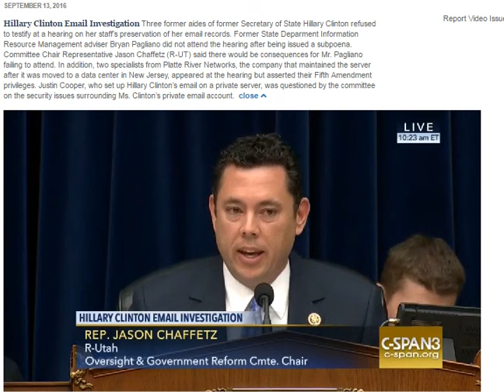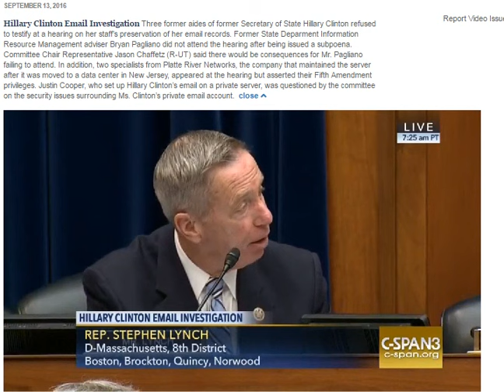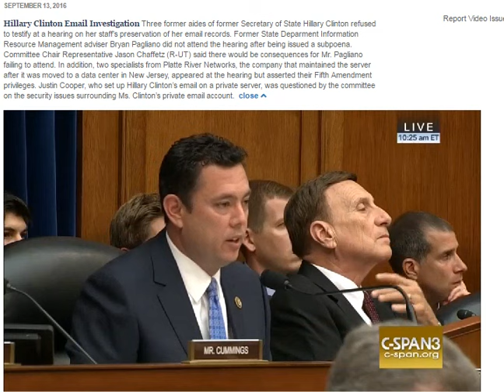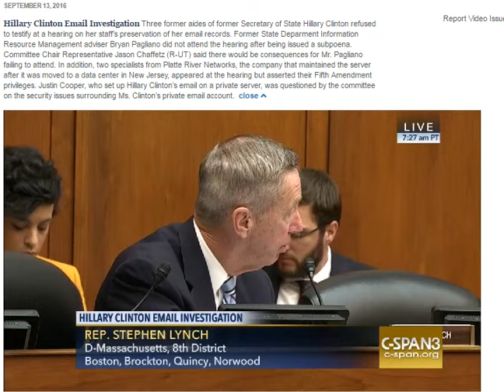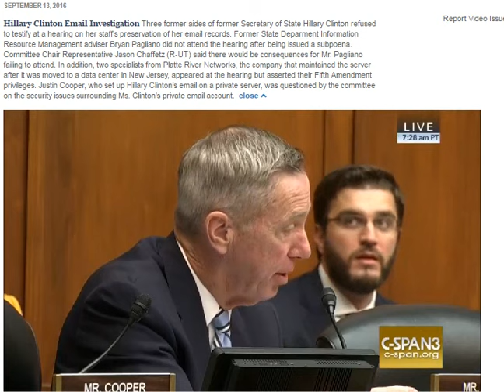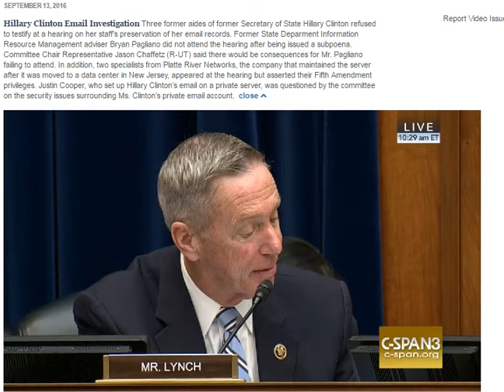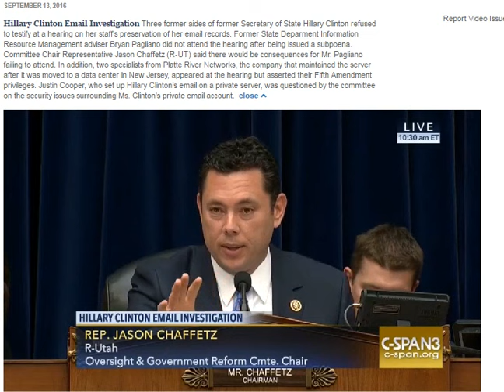Trey Gowdy Weighs in on Bryan Pagliano's Refusal to Appear - 9/13/2016 Hillary Email Hearing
Trey Gowdy Weighs in on Subpoenaed Witness Bryan Pagliano's Refusal to Appear - 9/13/2016 Hillary Email Hearing

Gowdy: "I thought Witness Pagliano was granted immunity?"

Subpoenaed Witness Bryan Pagliano Refuses to Appear at the 9/13/2016

Bryan Pagliano, an IT Tech claims ALL his emails have disappeared

Bryan Pagliano received salary from State Department and Clinton Foundation and did not report this

Bryan Pagliano was subpoenaed to produce the immunity agreement ggiven by the Department of Justice by 10.00 a.m. ET on 9/13/2016, but he refused to produce it.

* In good faith, this work contains fair use of copyrighted and non-copyrighted images from the public domain and the web for non-commercial and nonprofit educational purposes.
* This work is distributed free of charge.
* The author has neither monetized this work nor sought any profit from its distribution.
*This work contains the original work of commentary and critical analysis.
*Quotations are attributed tot he original authors and sources.